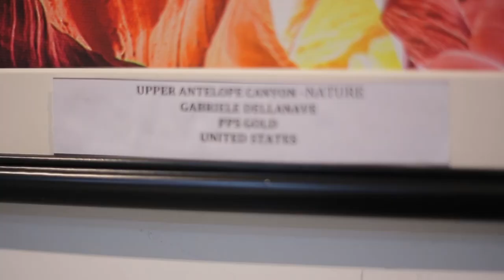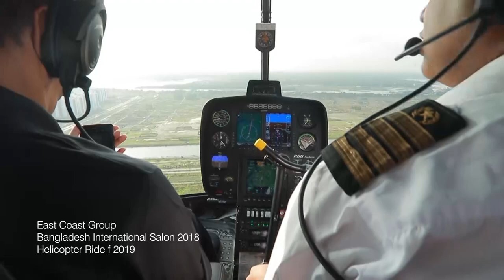East Coast Group Bangladesh International Salon 2018 Promo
East Coast Group Bangladesh International Salon 2018

"Bangladesh International Salon 2018" (BIS-2018) organized by "Phoenix Photographic Society" (PPS) is dedicated in the loving memory of "The Father of the Nation Bangabandhu Sheikh Mujibur Rahman". We fondly celebrate his life and cherish his sacrifice for our loving nation - Bangladesh.